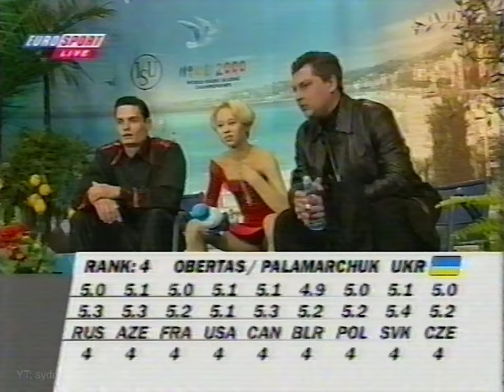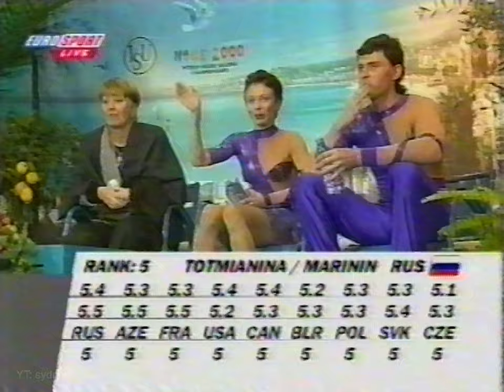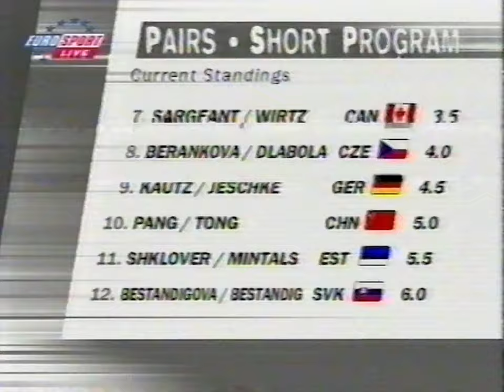2000 World Figure Skating ⛸ Pairs Short | Group 4 of 6 (Shen & Zhao, Totmianina & Marinin)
The 2000 World Figure Skating Championships had been held at the Palais des Exposition Nice in Nice, France from March 23 to April 3.

Group 4 skating order:
11. Julia OBERTAS / Dmitri PALAMARCHUK UKR
12. Xue SHEN / Hongbo ZHAO CHN
13. Tatiana TOTMIANINA / Maxim MARININ RUS
14. Mariana KAUTZ / Norman JESCHKE GER